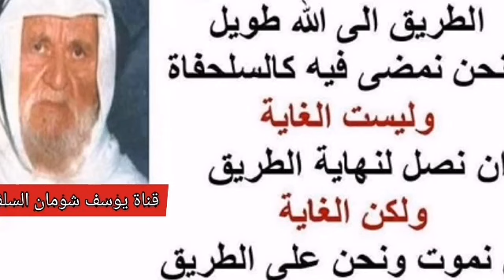14 - 5 ما الوسائل التي يحدد بها دخول الوقت لمن هو في البر ونحوه.؟ الألباني الالباني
❓ما الوسائل التي يحدد بها دخول الوقت لمن هو في البر ونحوه.؟

وإذا تحددت عنده جهة القبلة ، سهل عليه بعد ذلك معرفة دخول وقت الصلوات ، صلاة الظهر صلاة العصر ، لأنك إذا لم تحدد جهة القبلة ، لا تستطيع أن تعرف وقت الظهر مثلا، لأن وقت الظهر كما هو معروف في كتب الفقه هو إذا زالت الشمس عن وسط السماء لكن وسط السماء زوال الشمس يختلف باختلاف المواطن التي أنت فيها زوال الشمس وأنت في اليمن غير زوال الشمس وأنت في مصر وأنت في العراق وأنت ها هنا ، فهنا عندما تزول الشمس يجب أن تكون قد راقبت طلوع الشمس وارتفاعها، حينما تلاحظ ارتفاع الشمس ، تلاحظ أن ظل الشيء يتناقص، ويتناقص ويتناقص ، أظن أنتم معي في هذا التخيل ، أما الظواهر الأخرى قد تكون خافية على البعض ، فحينما يظل هذا الظل ظل هذا الشاخص يتناقص ويتناقص فاذا رأيت وقف تناقصه ولو للحظات فهذا ما يعرف عند الفقهاء بوقت الكراهة أي قبل الزوال ، فلا يجوز في هذه اللحظة الصلاة لأنها وقت تسعر فيه جهنم كما جاء في الحديث ، فإذا رأيت هذا الظل قد بدأ يطول فهذا معنى دخول وقت الظهر ، لكنك إذا لم تحدد الجهة في المشرق والمغرب ما تعرف أن هذا وقت الطول هو هذا وقت الزوال أم ليس كذلك، هذا وقت الظهر نعرفه بعد أن استمر ظل الشيء يتقاصر ويتقاصر حتى يقف لا نراه طال ولا قصر، هذا وقت كراهة الصلاة، فإذا طال قليلا حينذاك دخل وقت الظهر وخرجنا عن وقت الكراهة أما وقت العصر، حينما وقف ظل الفيء عن التقاصر وعن التفاوت ، هذا الوقوف هذا الظل واقف يعرف عن الفقهاء بفيء الزوال، فيء الزوال هذا ، يجب أن نستحضر حقيقة طبيعية أنه يطول ويقصر ، قلنا آنفا أن الشمس الآن تكاد تكون على رأسنا عموديا وبذلك يكون الظل قصيرا جدا،ولهذا أو هذا الظل ظل الزوال الذي هو فيء الزوال عند الفقهاء ، لا يرى في خط الاستواء لأنه العمود ، العصا التي واقفة عموديا، في وسط خط الاستواء يظل الظل يتقاصر ويتقاصر حتى يركب نفسه ، يعني لا يبقى لهذا ظل ، إذا ظهر قليلا معناه صار وقت الظهر أي زالت الشمس عن وقت إيش ؟ عن وقت الكراهة، ودخل وقت الظهر هذا في خط الاستواء أما الخطان اللذان هما حولا خط الاستواء ماذا يسمونهم ؟ الجدي والسرطان هذان يطولا... هذا الزوال ويختلف طوله باختلاف الفصول كما قلنا الآن، كون هذا الشاخص الذي نتخيله الآن قصير لكن في الشتاء لما تميل الشمس إلى نحو الجنوب يبقى هذا الطول طويلا فإذا أردنا أن نعرف وقت العصر _ وقت العصر كما جاء في الأحاديث ( إذا صار ظل الشيء مثله ) مع فيء الزوال ، ظل الشيء مثله مع فيء الزوال
السائل : مثليه .
الشيخ : لا مثليه هذا مذهب لا نراه ، المثلان هذا مذهب أبي حنيفة وخالفه أصحابه، الشاهد النص الحديث وقت العصر إذا صار ظل الشيء مثله زائد فيء الزوال ، ما معنى هذا الكلام ، نفترض الآن عندنا شاخص طوله متر ، نصبناه لنعرف وقت الظهر فتتبعنا ظله فإذا هو يقصر يقصريقصر إلى أن يقف عند طول الظل تقريبا عشر سم ، بعد العشرة سم طال ربع سم ، معناه صار وقت الظهر ، الآن نحن بخط في بالنا أنه طول فيء الزوال كم؟ عشر سم ، هذا الشاخص لما نراه ضرب الظل الشرق متر زائد 10 سم ، معناه صار وقت العصر ، في مذهب آخر أشار إليه الأستاذ هنا وهو إذا صار ظل الشيء مثليه يعين مترين زائد 10 سم .
السائل : عشرون سم .
الشيخ : لا مثيله لا يتضاعف مترين زائد عشرة سم صار وقت العصر عند أبي حنيفة رحمه الله ومن تبعه ويسميه هذا العصر الثاني ، لكن الذي جاءت به الأحاديث هو ما في إلا عصر واحد وهو إذا صار ظل شيء مثله زائد فيء الزوال ، فيء الزوال في وقت الشتاء يصير متر ، فأصبح في ذلك الوقت تريد تخط مترا زائد متر...صار وقت العصر؟ فهذه قضايا يجب على طلاب العلم على الأقل يعرفونها حتى يستدلوا بها على جهة القبلة وثانيا على التعرف على وقت الظهر والعصر ، أما بقية الأوقات فهي أسهل بلا شك لأنكم تعرفون الفجر وقته عندما يمتد الليل من جهة الشرق ممتدة من الشمال إلى الجنوب هذا يراه كل إنسان ، وأما وقت المغرب عند غروب الشمس وهذا يعرفه البدوي مثل الحضري ، لكن الذي يختلفون فيه .
السائل : عفوا غروب الشمس حدثنا عنه ، غروب الشمس كيف يعرفه الحضري والبدوي لكن مدى الاختلاف الحاصل عندنا في رمضان لا يخفى على اثنين .
الشيخ : هذا سببه الإعراض عن إثبات الأوقات الشرعية في الأدلة الشرعية ، وسببه الوحيد " الكسل " و التنبلة " بالتعبير الشامي ، " الكسل " و" التنبلة " والركون إلى الدعة ، لأنه الآن المؤذنون الذين دعا لهم الرسول صلى الله عليه وسلم خيرا ، فقال : (اللهم اغفر للمؤذنين ) نعم ، هؤلاء أصبحوا كسائر الموظفين في الدولة لا فارق بينهم أبدا ، لا فارق بين هذا المؤذن وبين أي موظف في أي دائرة من الدوائر لأنه في عمله الروتيني ، فهو ما أذن إذا رأى الشمس قد غربت وإنما يؤذن على المفكرة ، والمفكرة قد ثبت لدينا أنها غير صالحة لأنها وضعت في بلاد ثم نقلت إلى بلاد أخرى وإن ما بال الأذان اليوم في مثل عمان يؤذن للمغرب بعد غروب الشمس التي نحن نراها في الجبل ، جبل هملان ، نرى الشمس قد غربت بأعيننا ، والمؤذنين بعد غروب الشمس ونحن في الجبل بعشر دقائق ماذا نقول عمن في الوادي في وسط عمان ، هؤلاء تغرب الشمس عنهم قبلنا بعشر دقائق أخرى، مع ذلك تجد مؤذنين يؤذنون في المسجد الحسين الكبير مع أعلى مسجد هنا وأعلى مسجد يؤذن بعد غروب الشمس بعشر دقائق ، السبب أننا أهملنا تطبيق الأحكام الشرعية ، وبالتالي يأتي الاختلاف في وقت العشاء وقت العشاء كما جاء في الأحاديث الصحيحة عند غروب الشفق الأحمر ، ونحن نرى أيضا بأم أعيننا غروب الشفق الأحمر قبل مضي ساعة من غروب الشمس، فإنهم يؤذنون بعد غروب الشمس بنحو ساعة وثلث تقريبا أي نعم فمعرفة هذه الأوقات وأدلتها الشرعية أمر مهم جدا حتى لا يقع الإنسان في مخالفة قد تؤدي أحيانا إلى إبطال العبادة ، مثلا الذين يؤذنون الفجر قبل طلوع الفجر الصادق على الأقل بعشرين دقيقة ، فقد يصلون وان كنا والحمد لله قد لاحظنا بعض التعديلات في بعض المساجد ، لا يدخلون ف